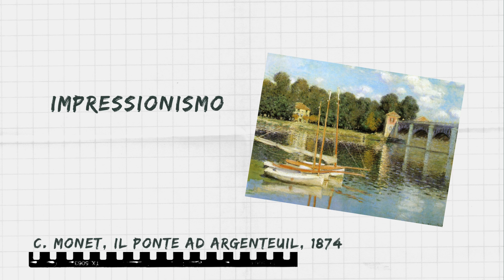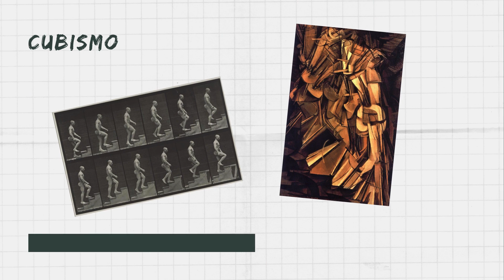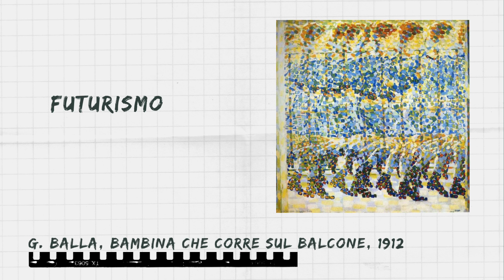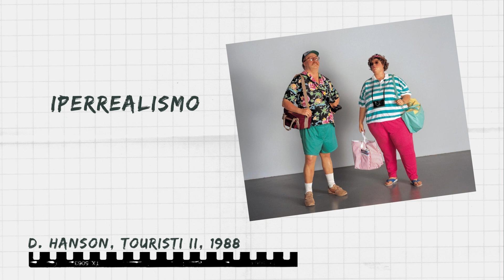L'arte dopo la fotografia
L'impressionismo e la fotografia; le avanguardie storiche: cubismo, dadaismo, futurismo. Pop art e Iperrealismo. La fotografia nella Land art e come strumento per il pittore.